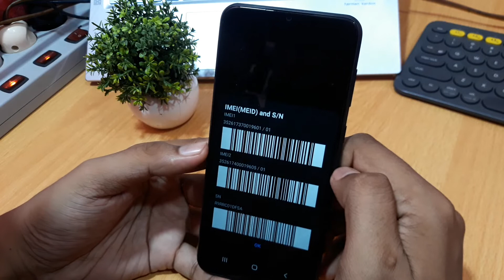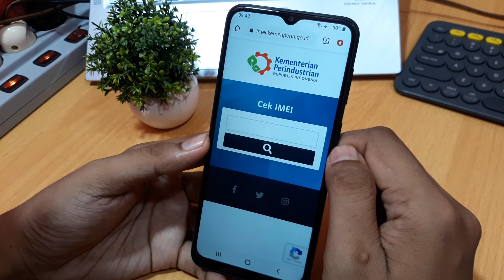Cara Cek IMEI Samsung A03 Core dan A01 Core